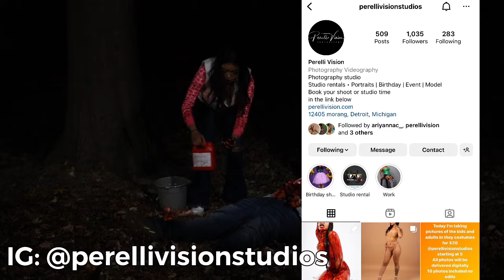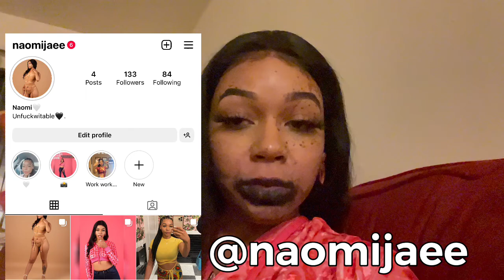STONER HALLOWEEN VLOG PT 2 | JENNIFER'S BODY HALLOWEEN PHOTOSHOOT BEHIND THE SCENES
SONG CREDIT

Video Beat : @wisdaahm on Instagram